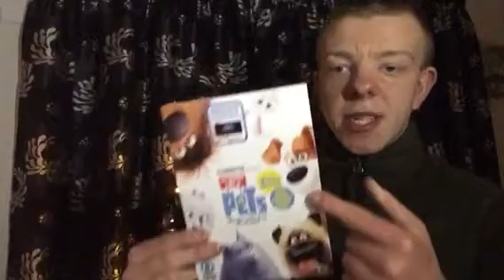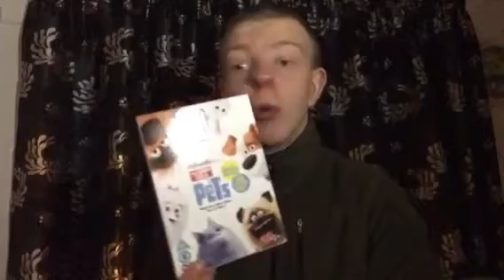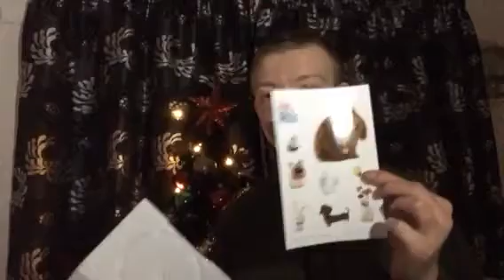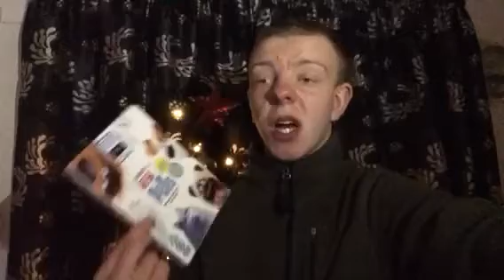Steve Crosby Reviews: The Secret Life Of Pets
Here is my review of The Secret Life Of Pets!!!